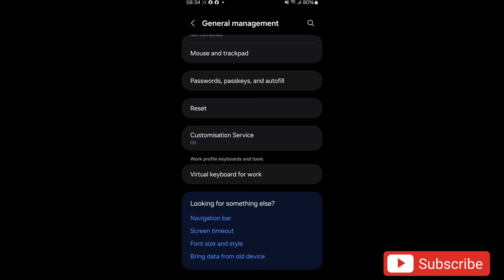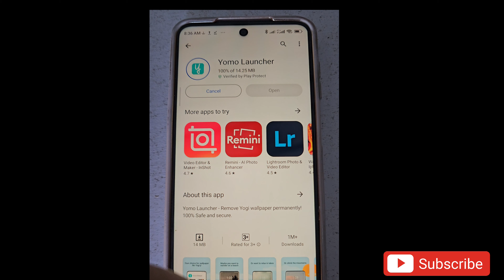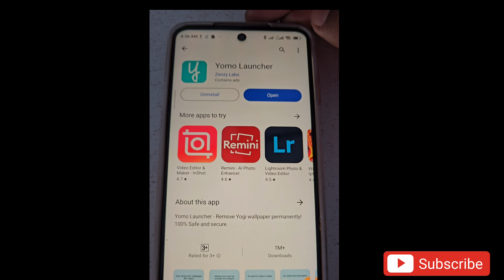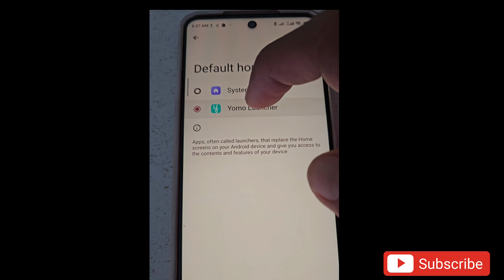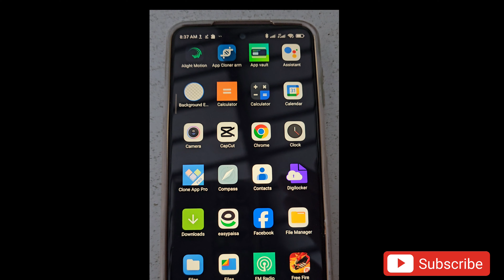modi wale phone Ka photo kaise hataye / samsung galaxy a04e se modi ka photo kaise hataye